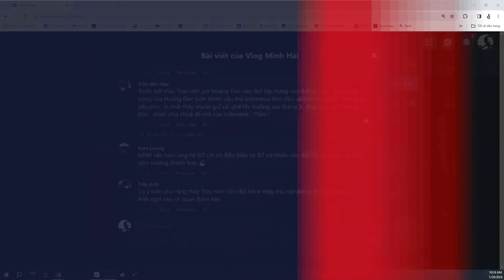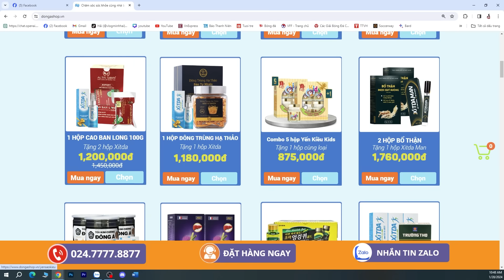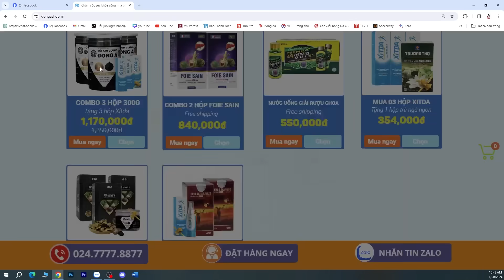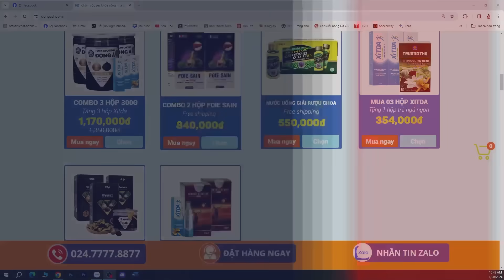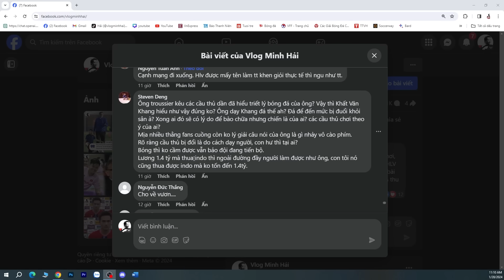HLV Troussier nguy cơ bị sa thải khỏi đội tuyển Việt Nam rất cao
HLV Troussier nguy cơ bị sa thải khỏi đội tuyển Việt Nam rất cao bởi giờ ngay cả ở VFF, nhiều quan chức cũng không ủng hộ. Thậm chí, nhiều người có tầm ảnh hưởng với VFF cũng đồng tình quan điểm chia tay HLV Troussier